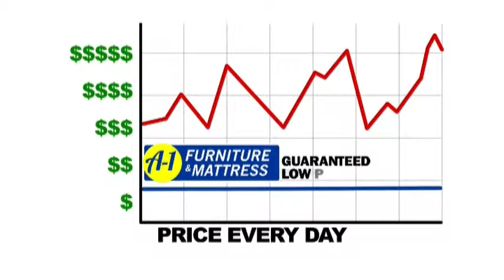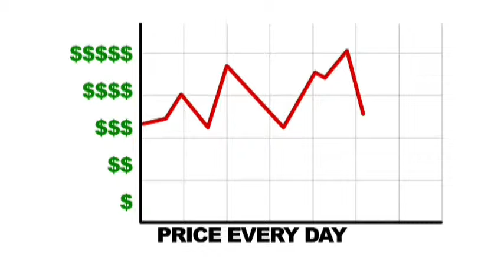Big Time Basketball Madison Memorial at Verona 02/26/15